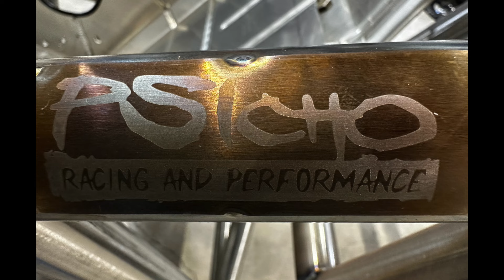NEW CAR....... WHO DIS????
Psicho Racing & Performance builds Mikes a completely NEW CAR! Build process and first few passes.  Be sure to head over to his Facebook and check him out!

shoutout to Ali Mae photography!  Be sure to check her out on Facebook with the full coverage of the event!